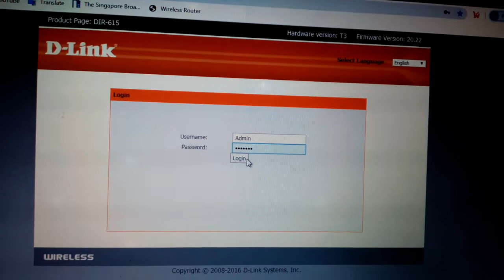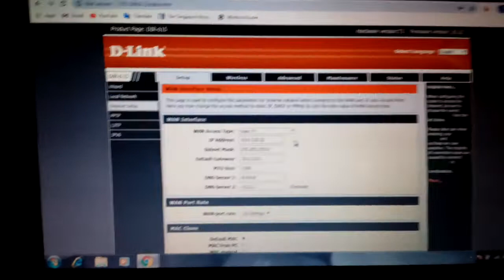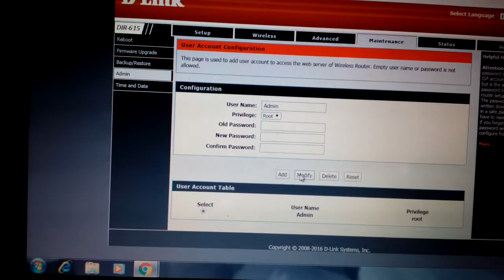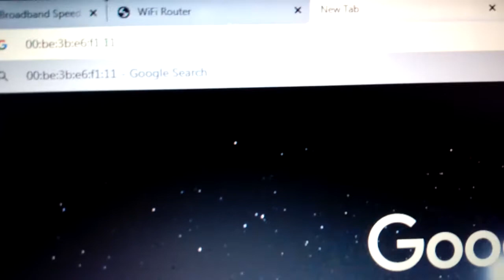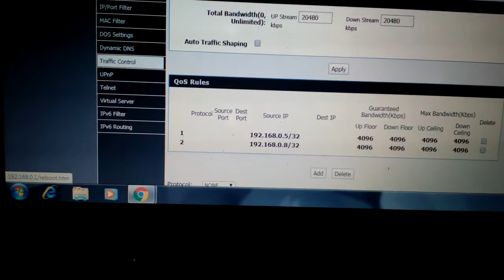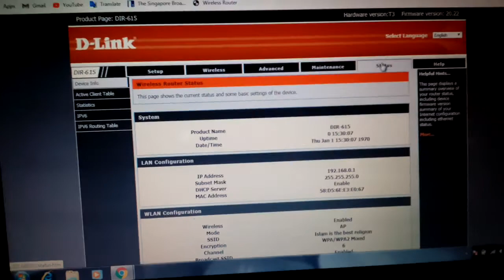D-Link Router Setup,password change,Clients Block,Bandwidth Control